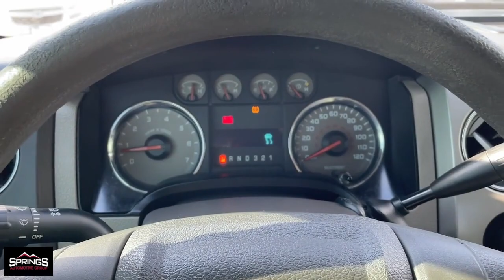2010 Ford F-150 Littleton, Denver, Highlands Ranch, Lakewood, Arvada D6578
Sterling Gray Metallic Used 2010 Ford F-150 XLT available in 4411 S. Santa Fe Drive, Englewood, Colorado at Springs Automotive Group. Servicing the Littleton, Denver, Highlands Ranch, Lakewood, Arvada, CO area.

4411 S Santa Fe Dr

Automatic Headlights Clean Auto Check 4WD. Clean CARFAX. Odometer is 40254 miles below market average!brbrbrSterling Gray Metallic 2010 Ford F-150 XLT 4WD 6-Speed Automatic Electronic 4.6L V8 EFI 24VbrbrSprings Automotive Group offers 30 day Exclusive Warranty to customers for piece of mind. Our Exclusive warranty programs offers our current customers to have the piece of mind that their next used car is not a lemon and if something breaks down on their vehicle we will take care of it ***Contractual Limit of Liability is $1500.00*** ***$100.00 Deductible Applies*** ***Vehicles 10 years or older OR vehicles with over 150000 miles are not eligible for 30 day warranty*** ***Vehicles under $5000.00 are not eligible for 30 day warranty*** .brbrAwards:br  * 2010 KBB.com Brand Image AwardsbrbrSprings Automotive Group has over 400 vehicles to choose from and a selection that cannot be beat. Whether you are looking for a cheap used car such as a 1998 Ford Taurus or something very nice and classy such as a 2017 GMC Denali we have the new used car or truck that your looking for. Our inventory includes but is not limited to Ford Chevy Cadillac GMC Audi BMW Lexus Toyota Chrysler Acura  Jeep Honda Mercury Mazda and many more. Thats the greatest part about being and independent dealer! WE HAVE EVERYTHING!
GVWR: 6,950 lbs Payload Package|4 Speakers|AM/FM radio|AM/FM Stereo/Clock/Single CD|CD player|Radio data system|Air Conditioning|Power steering|Power windows|Remote keyless entry|Traction control|4-Wheel Disc Brakes|ABS brakes|Dual front impact airbags|Dual front side impact airbags|Front anti-roll bar|Front wheel independent suspension|Low tire pressure warning|Occupant sensing airbag|Overhead airbag|Electronic Stability Control|Delay-off headlights|Fully automatic headlights|Panic alarm|Speed control|Bumpers: chrome|Power door mirrors|Rear step bumper|Compass|Driver door bin|Driver vanity mirror|Front reading lights|Illuminated entry|Outside temperature display|Overhead console|Passenger vanity mirror|Tachometer|Tilt steering wheel|Premium Cloth 40/20/40 Front Seat|Split folding rear seat|Front Center Armrest w/Storage|Passenger door bin|17 Machined Aluminum Wheels w/Painted Accents|Alloy wheels|Variably intermittent wipers|Automatic Headlights|Clean Auto Check